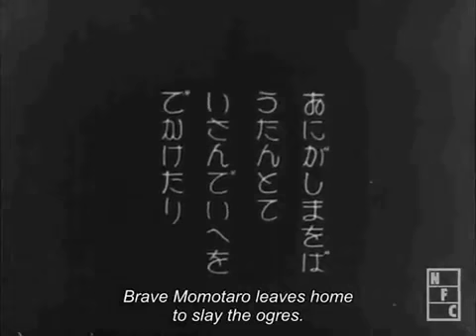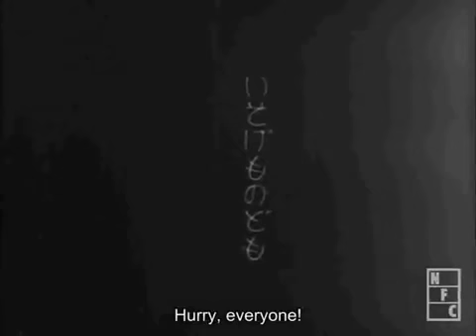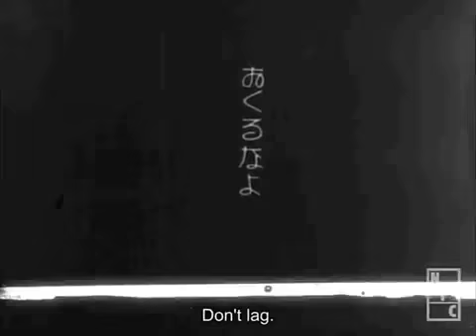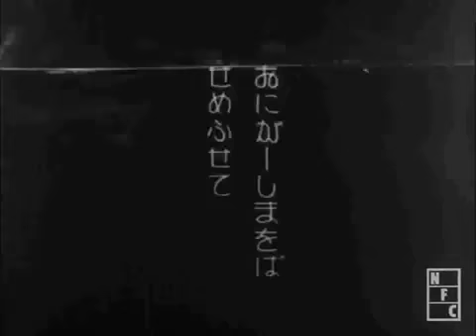[1928] Nihonichi Momotarou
An old couple finds a child in a fruit.